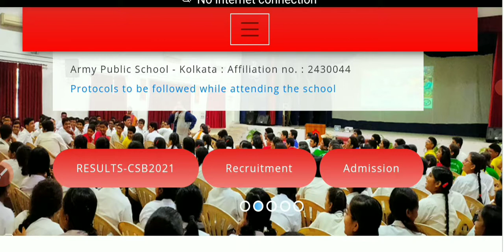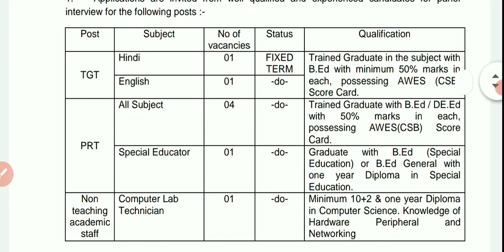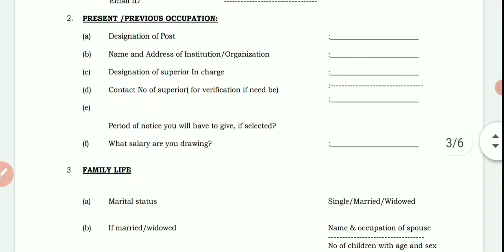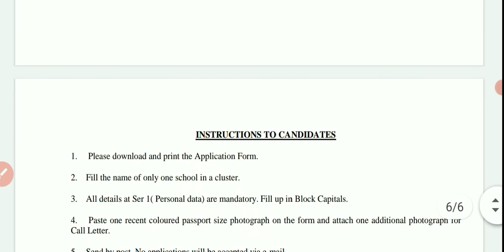আর্মি পাবলিক স্কুলে শিক্ষক ও নন টিচিং পোস্টে নিয়োগের বিজ্ঞপ্তি | ইন্টারভিউ এর মাধ্যমে নিয়োগ